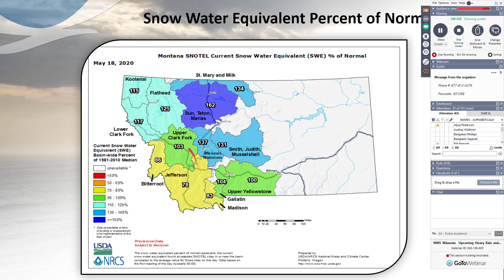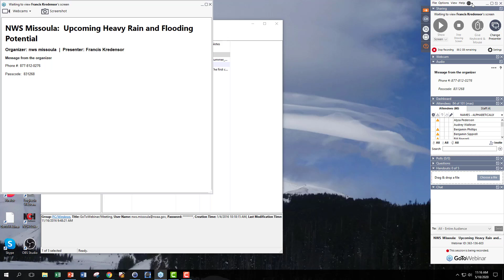NWS Missoula Hydrology Impact Briefing May 18th 2020